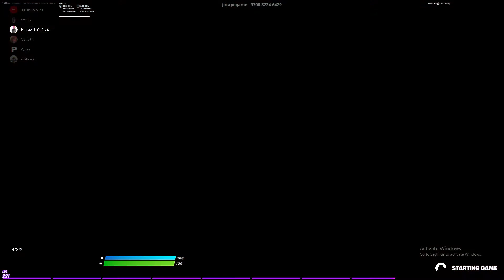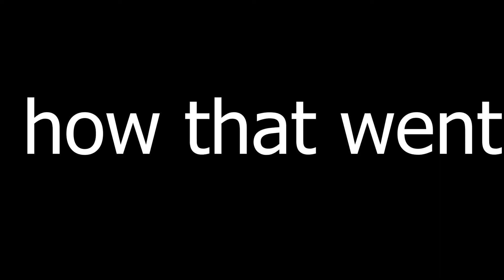1 "Pro" Player vs. 5 Casual Players, Who Would Win? | Fortnite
absolutely destroying kids in fortnite

pc specs:
i9 9900KF
RTX 2070 Super
32 GB DDR4 3200Mhz